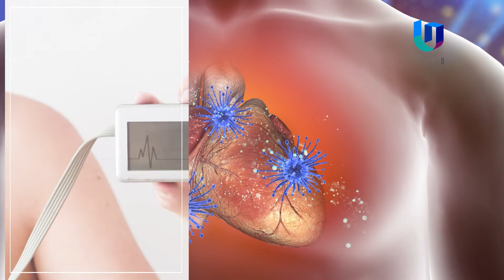TeleU: Dr. Corneluta Fira-Mladinescu la Drumul spre Sănătate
Ediția de astăzi a emisiunii "Drumul spre Sănătate" o are ca invitată pe doamna conf. univ. dr. Corneluta Fira-Mladinescu, director executiv adjunct al Direcției de Sănătate Publică Timiș.